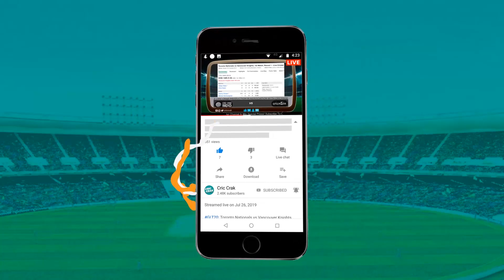IPL 2020 Match 3- RCB vs SRH: RCB Predicted XI, Will Kohli Open The Batting?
Captain Kohli To Make A Massive Call About His Batting Position Along With The Coach!

A Very Special Indian Player To Make His IPL Debut?